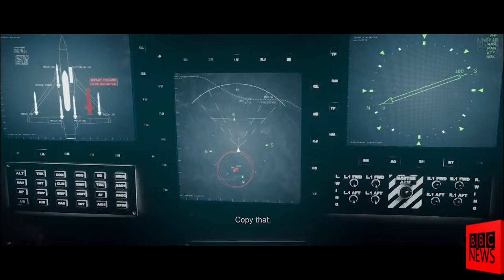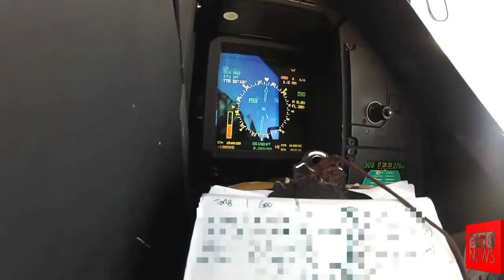BBC Great Report On Jf17 And Rafale Jet //Advance Point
# Ghulam Production.